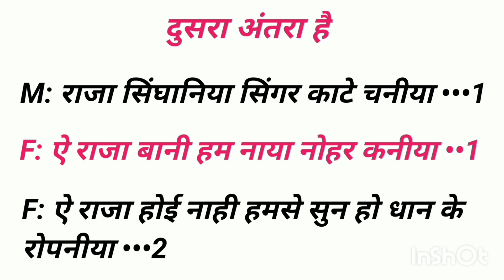ले ले आई कोको कोला पर रोपनी सॉन्ग लिखा हुआ 2022 के ||gana likhane ka tarika | khesari lal |Raja Bhai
भोजपुरी गीत कैसे लिखें

bhojpuri gana likhane ka tarika

कोको काला पर रोपनी गाना कैसे लिखें
कोकोकोला पर रोपनी गाना लिखा हुआ फूल और फ्री
कोकोकोला रोपनी सॉन्ग
ए राजा होई नहीं हमसे धान के रोपनीया
रोपनी वाला गाना लिखा हुआ चाहिए

चली ना बुलाओ लेबा रे भोला

खेसारी लाल का बोल बम कोकोकोला सॉन्ग

कोको काला बोल बम सॉन्ग खेसारी लाल

कोको कोला बोल बम सॉन्ग

ए राजा होई नहीं हमसे धान के रोपनीया खेसारी लाल का न्यू सॉन्ग

Bol Bam gana Kaise likhen
Bol Bam gana likha hua 2022 ke
Bhojpuri Bol Bam song 2022
Bol Bam free gana likha hua 2022
Coco Kala per Bol Bam gana Kaise likhen

Bhojpuri song likha hua full free
archestra song likha hua full free gana

khesari lal ka new song Piya De Coco Kala

khesari lal ka new song lele coco kala song

Piya De Coco Kala likha hua Bhojpuri song free gana

Piya De Coco Kala likha hua gana

Neelkamal Singh ka new song Piya De Coco Kala

how to lyrics of new song नया धुन कैसे लिखे

how to lyrics

indian Music ART

indian music
Sangeet talent

writer अखिलेश कश्यप

geet likhane sikhe

writer Guddu golden

naya Dhun gana Kaise likhen

writer raja bhaiya gana kaise likhate hain
writer raja singhania ke gana likha hua

Pawan Singh
writer Raja Bhai Singhania

writer Vijay Chauhan gana kaise likhate hain

writer Akhilesh Kashyap gana kaise likhate hain

Sangeet talent

Vikas Vidyarthi topic

new track Bhojpuri gana Kaise likhe
sad song likha hua

Hindi gane ko Bhojpuri gane Mein Kaise likhen

Hindi gane per sad song likha hua

Hindi gane per sad song Kaise likhe

archestra song Kaise likhe

archestra song likha hua full free

gana kaise likhegana kaise likhate hain
gana kaise likhe
bhojpuri song kaise likhate hain
gana kaise likhe sikhen
how to write a song
how to write a song bhojpuri
raja singhaniya gana kaise likhate hain
bhojpuri gana kaise likhe
new track song kaise likhate hain
new track song kaise likhe

gana kaise likhe jata hai
gana likhen ka tarika
bhojpuri song kaise likhe jata hai

Tuntun Yadav ka new song Army lover Bhar majanua